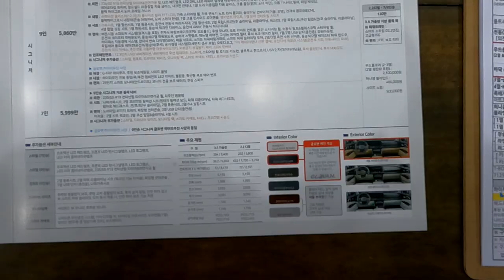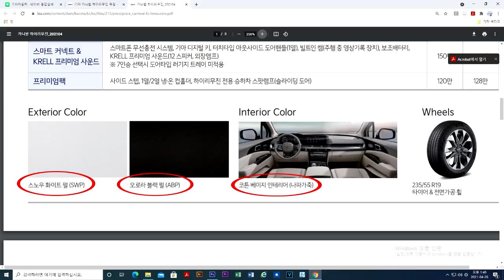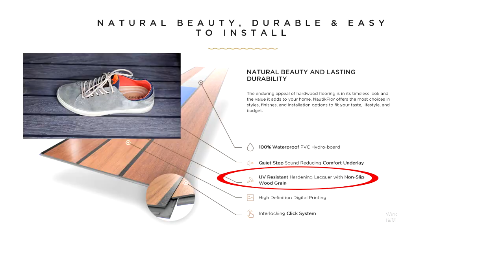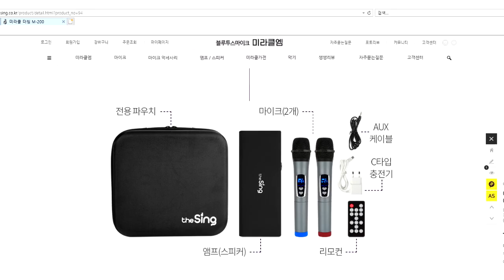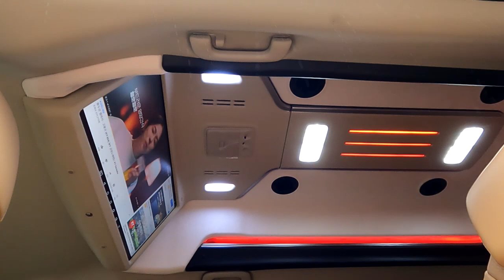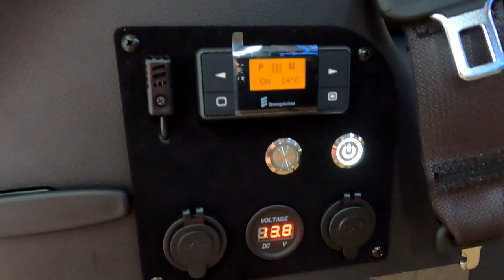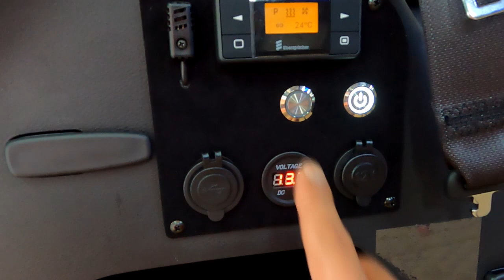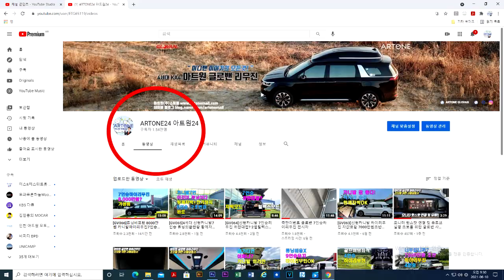[GV071]4세대신형카니발구입? 아직도 모르시면 후회할수 있습니다.하이리무진특장+차박튜닝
미니밴[MPV]전문기업 아트원(주)4세대 신형카니발 기반 새롭게 제작되는 아트원 글로밴 하이리무진과 [기아]순정 하이리무진 비교영상 입니다.
동일한 기아 차대 지만 아트원 글로밴 하이리무진과 [기아]하이리무진 하이루프의 디자인및 기능 과 가격이 상이합니다.
간혹 아트원 글로밴 하이리무진 자체를 모르고 구입후 후회하시는 분들
많습니다.아트원 글로밴 하이리무진 선택시 실내 리폼까지 원스탑으로 진행되며 황제차박 4인 혹은 6인승 +전기장치 튜닝이 가장 많습니다.
현재 계약시 대부분 2개월 이내 출고 가능하며 7월중에는 페이스 리프트 소식이 있으니 지금 주문하시면 됩니다.

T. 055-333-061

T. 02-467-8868